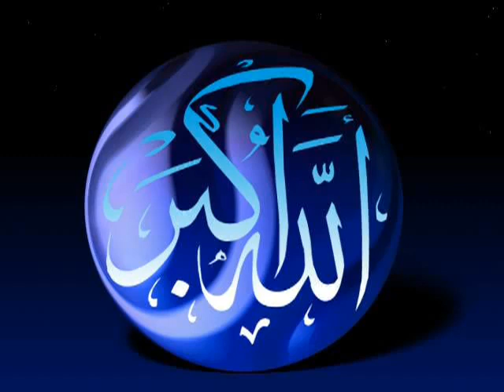Maulana Tariq Jameel Bayan - Ma Ki Dua P2 of 9